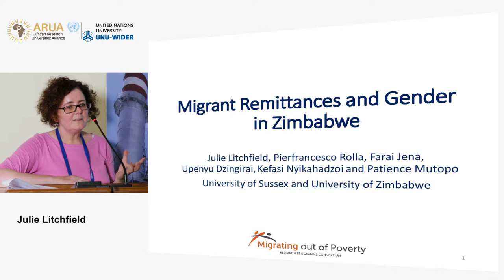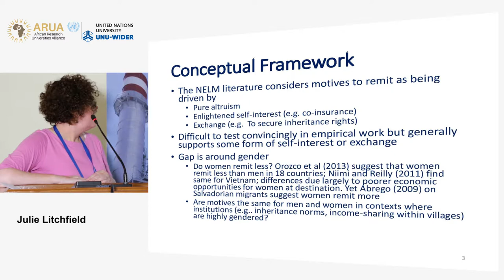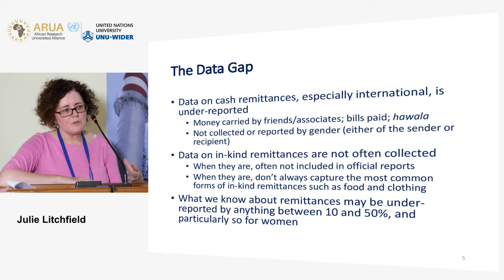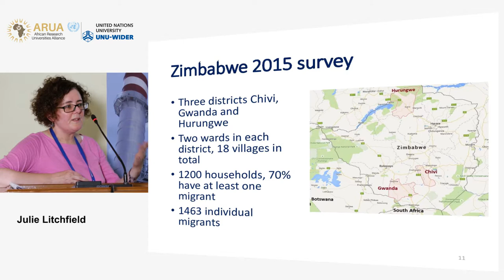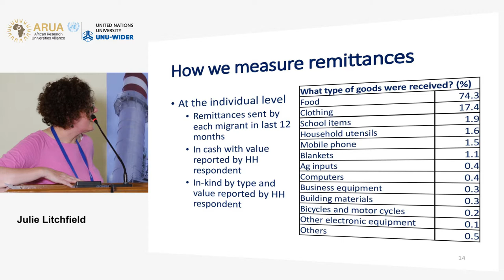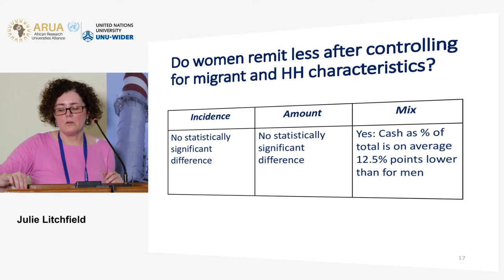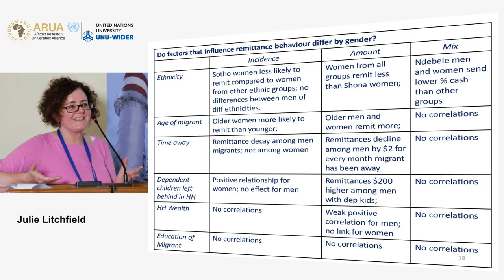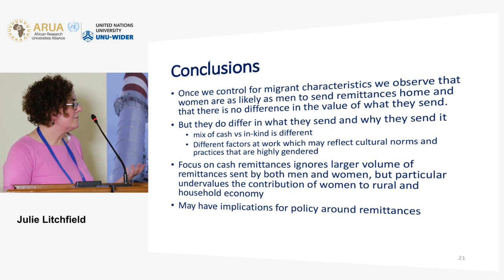Migration and mobility conference | Gender - Julie Litchfield